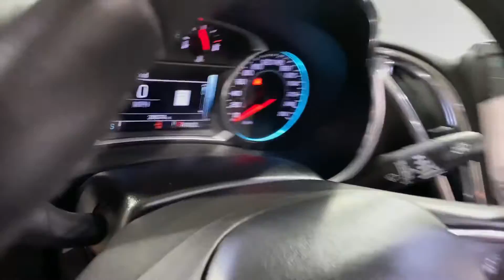2017 Chevrolet Malibu Premier NAVIGATION PANORAMIC SUNROOF BACK-UP CAMERA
138505
The odometer is 17171 miles below the market average! 22/33 City/Highway MPG

22/33 City/Highway MPG

Awards:
  * 2017 IIHS Top Safety Pick with optional front crash prevention   * 2017 KBB.com Best Family Sedans   * 2017 KBB.com 10 Best Sedans Under $25,000   * 2017 KBB.com 10 Most Comfortable Cars Under $30,000   * 2017 KBB.com 10 Most Awarded Brands